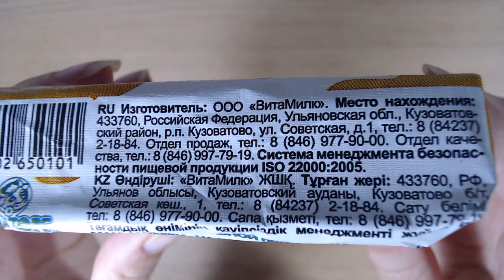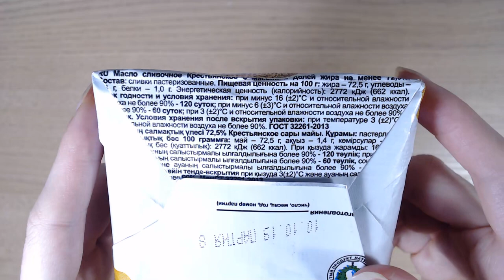Art Manij ВИДЕО ОБЗОР Пестравка масло сливочное